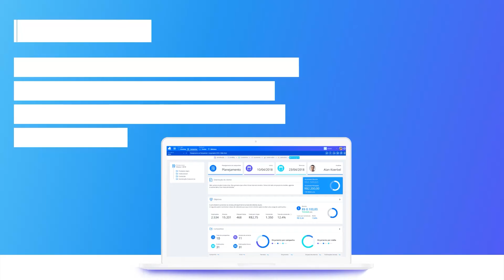Hotmart Challenge: Somos Vencedores do Desafio 2021!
🏆🏆 𝗘𝗻𝘁𝗿𝗲 𝟲𝟬𝟱 𝘀𝘁𝗮𝗿𝘁𝘂𝗽𝘀, 𝗮 𝗲𝗞𝘆𝘁𝗲, 𝗽𝗹𝗮𝘁𝗮𝗳𝗼𝗿𝗺𝗮 𝗽𝗶𝗼𝗻𝗲𝗶𝗿𝗮 𝗽𝗮𝗿𝗮 𝗴𝗲𝘀𝘁𝗮̃𝗼 𝗱𝗲 𝗺𝗮𝗿𝗸𝗲𝘁𝗶𝗻𝗴 𝗱𝗶𝗴𝗶𝘁𝗮𝗹, 𝗲́ 𝘂𝗺𝗮 𝗱𝗮𝘀 𝟲 𝘃𝗲𝗻𝗰𝗲𝗱𝗼𝗿𝗮𝘀 𝗲 𝗿𝗲𝗰𝗲𝗯𝗲𝗿𝗮́ 𝗶𝗻𝘃𝗲𝘀𝘁𝗶𝗺𝗲𝗻𝘁𝗼 𝗱𝗮 𝗹𝗶́𝗱𝗲𝗿 𝗴𝗹𝗼𝗯𝗮𝗹 𝗛𝗼𝘁𝗺𝗮𝗿𝘁!

"Com a Hotmart como sócia as portas se abrem para um novo patamar de oportunidades, e também de responsabilidades. Vamos acelerar a maturidade do marketing digital." - comemora Alan Koerbel, CEO e Cofundador do eKyte.

🚀 Sobre o Hotmart Challenge: A Hotmart atua em 188 países e tem 29 milhões de usuários. Ao completar 10 anos, criou este desafio para retribuir ao mercado uma oportunidade semelhante a que tiveram no início de sua história. Investimento e mentoria para acelerar.